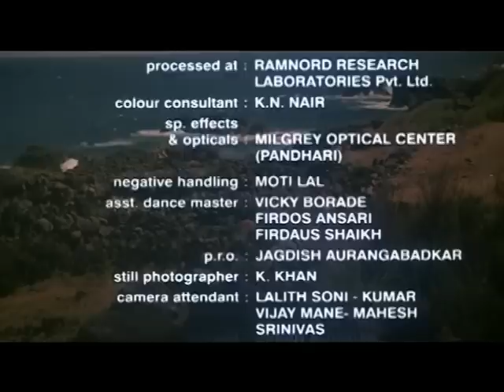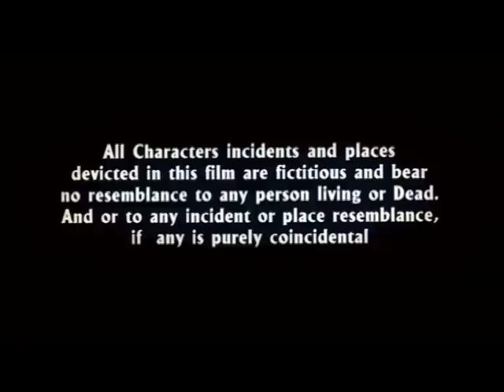Classic Dance of Love - Part 13 Of 13 - Mithun Chakraborty - Meghna Naidu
Watch Classic Dance of Love Part 13 Of 13 Mithun Chakraborty Meghna Naidu. Classic Dance of Love is a movie dedicated towards Ramgopal Acharya a retired trained dancer's love and determination towards dance.